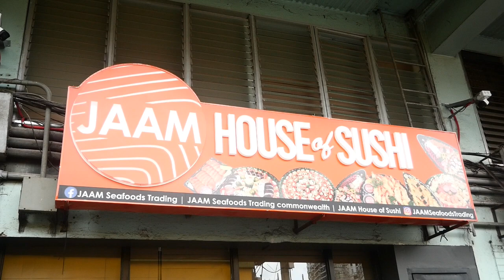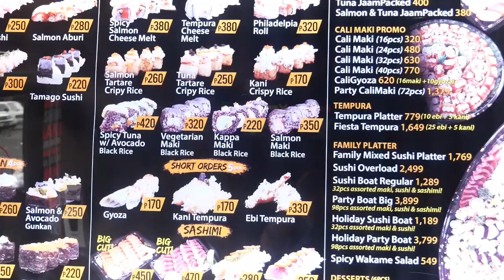LARGEST SEAFOOD and SUSHI PLATTER in CUBAO! SUSHI HEAVEN!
Location: Farmer's Market Cubao